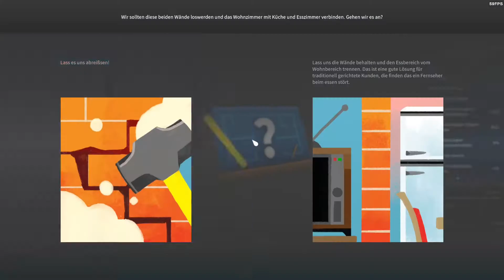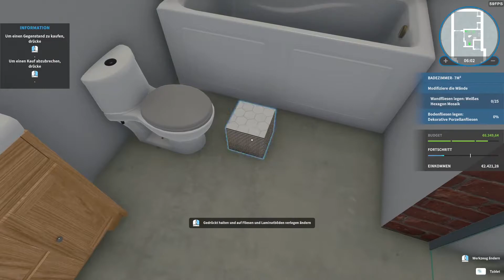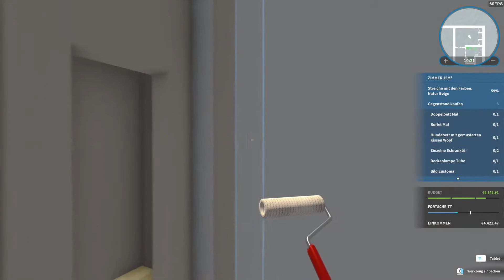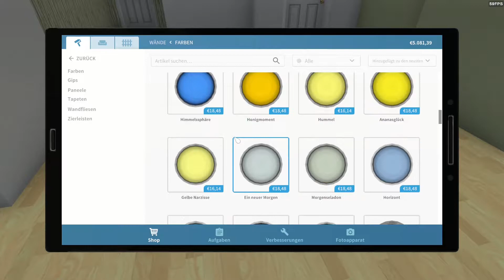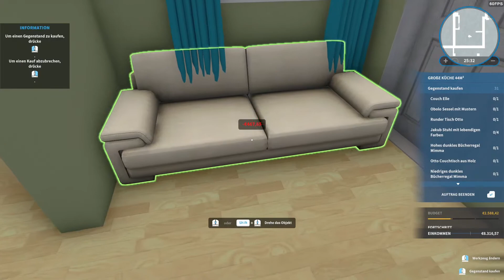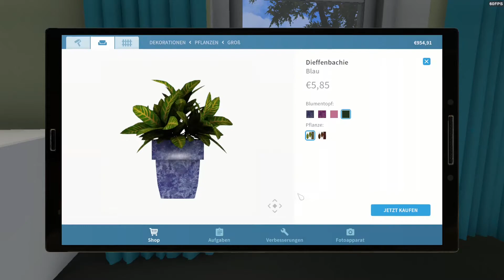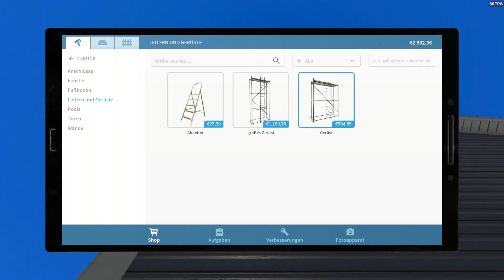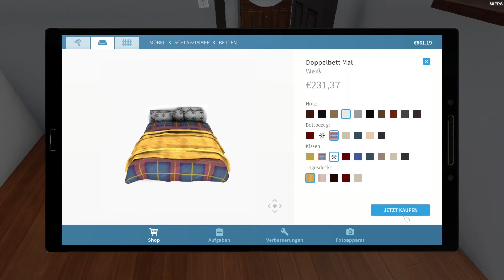House Flipper #013 (Deutsch)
House Flipper ist eine einzigartige Chance, ein Ein-Mann-Renovierungsteam zu werden. Kaufe, repariere und renoviere zerstörte Häuser. Geben Sie ihnen ein zweites Leben und verkaufen Sie sie mit Gewinn!